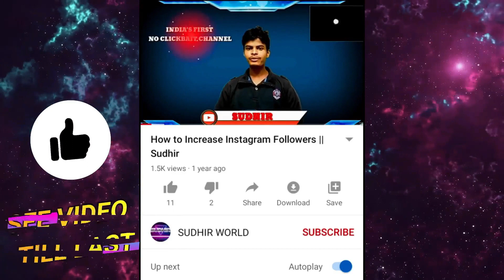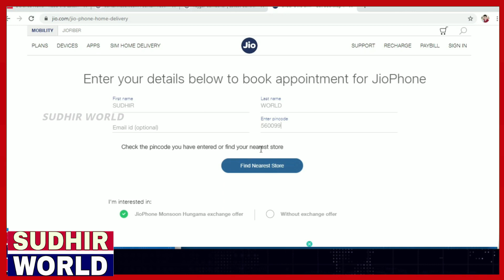आज नही तो कभी नही JIO PHONE 3 UNBOXING | 65MP📸 DSLR Camera |5G | Ram 6GB BOOKing Jio phone 3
Jio Phone 3 Unboxing | 5G | 📸 48MP DSLR Camera | 6GB RAM | BOOK Now

❤️❤️यहा भी बुकिंग करते है 👇👇👇👇👇❤️❤️